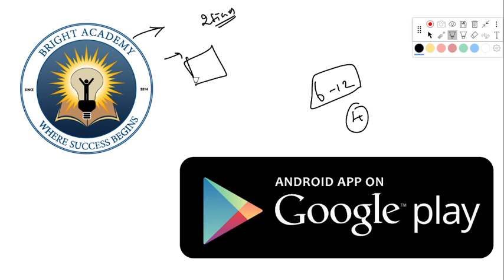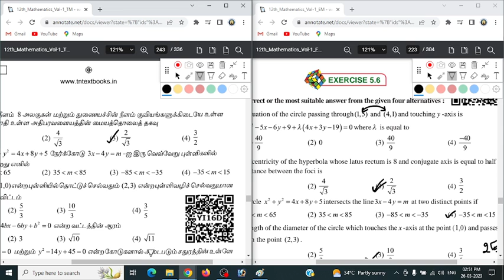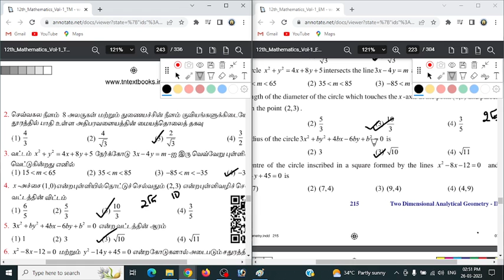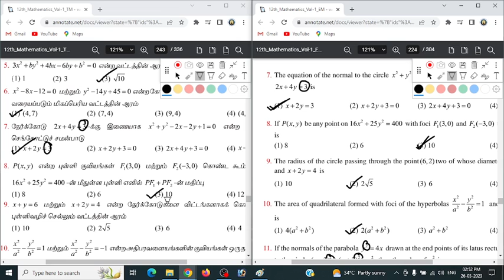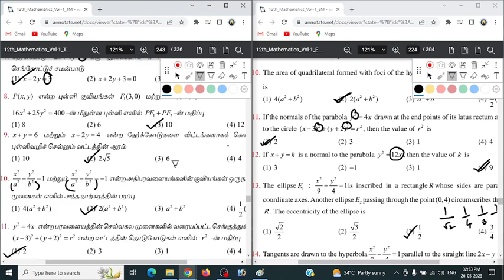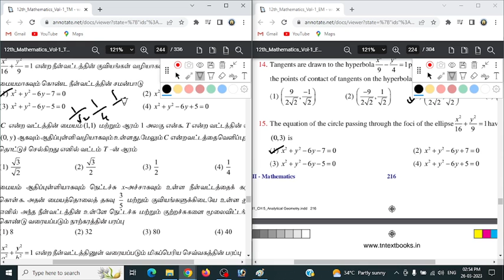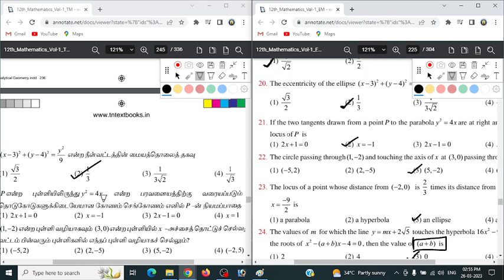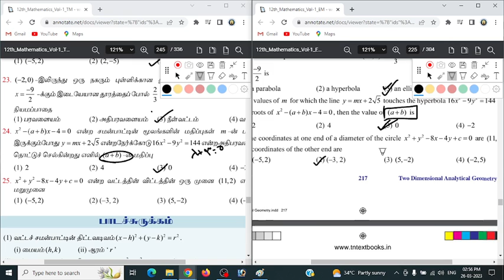12th Maths | Chapter 5 One Mark Shortcut in Tamil | Bright Academy Prakash